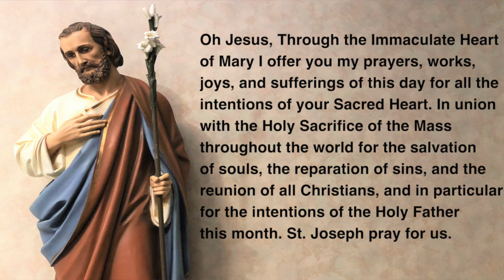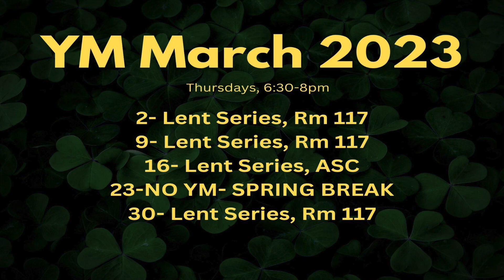3 16 23